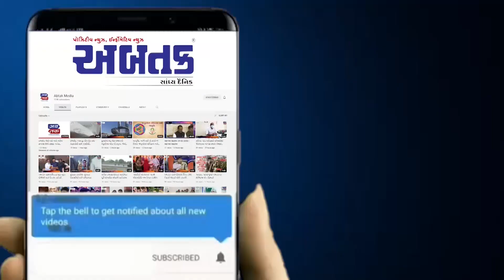પંચશીલ સ્કૂલના છાત્રોએ ‘કેન્ડલ લાઈટ રેડ રીબીન’થી જનજાગૃતિ પ્રસરાવી